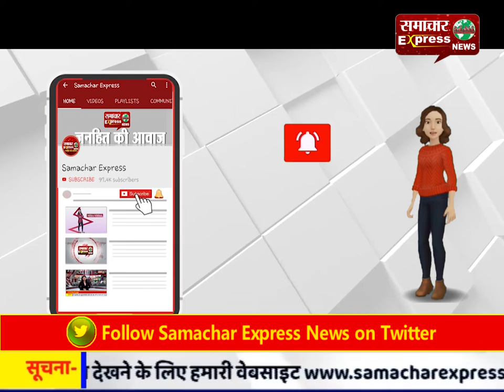हरियाणा में धान घोटोले को लेकर सेकेंड राउंड वेरिफिकेशन जल्द आ जाएगी: दुष्यंत चौटाला